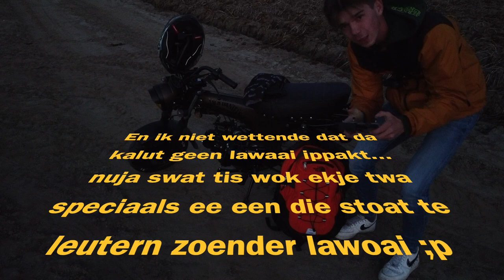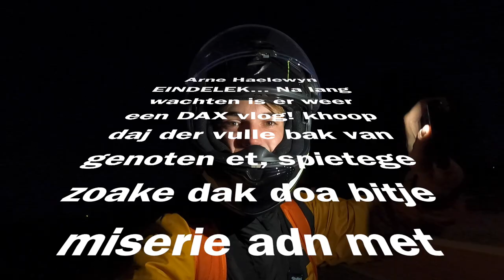DAX VLOG (vlog 68)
En huplakeeeeeee ier zijn we were met een dax video!!!
T'is topn daje der van genoten et sjoarels!
Zoender junder akik verzekerst noois deure gedoan met joetjoep, wen ier ol vele meegemaakt ee, onder andere op 22 september 2020 een serieuse tumelette woadeure dat men eerste daxtje perto was jammergenoeg.
MOA WE BLUVN GOAN NIE PLOOIEN!